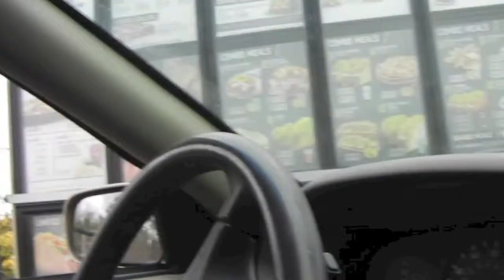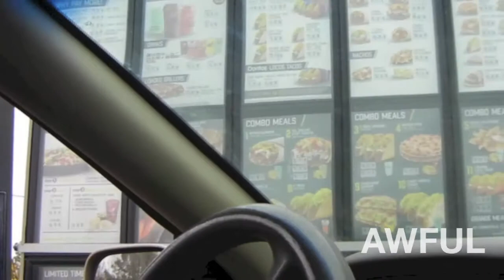we're gonna go SO hard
ellen and alex go to home depot
this is a judgement free zone